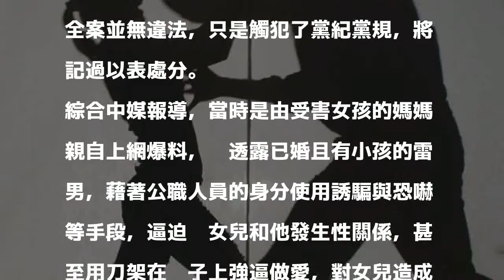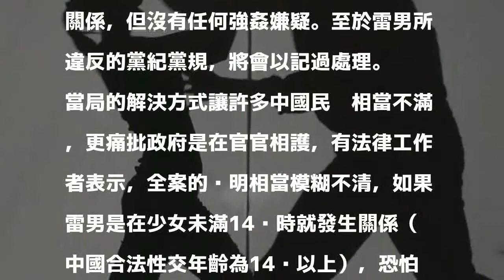中國公務員和15歲少女上床 當局：沒有犯法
〔即時新聞／綜合報導〕中國微博6月29日出現一篇網民爆料，直指陝西華陰市華西鎮的雷姓公務員，長期脅迫15歲少女和他做愛，當局對此介入調查後，認為全案並無違法，只是觸犯了黨紀黨規，將記過以表處分。

發表評論評論如下。